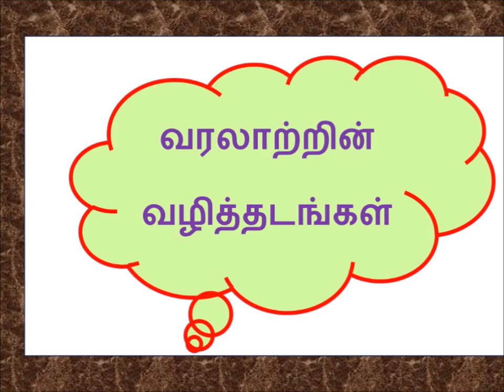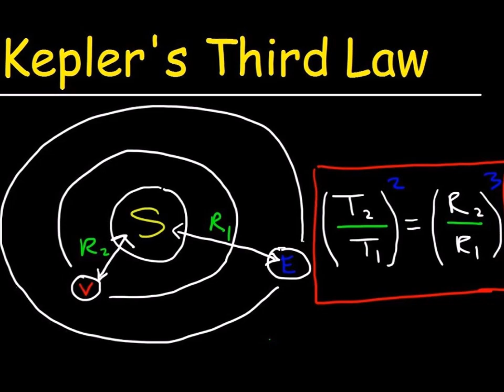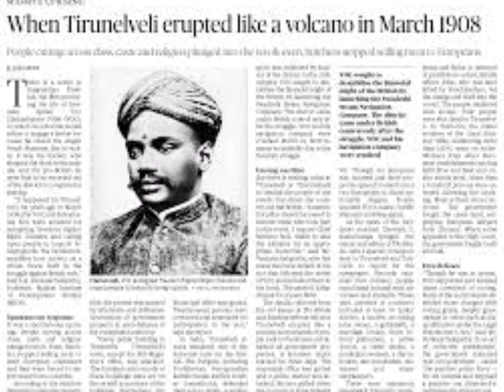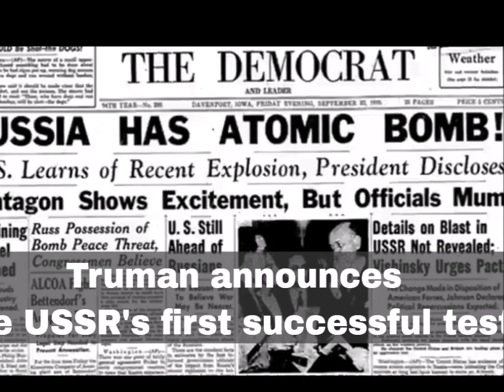வரலாற்றில் இன்று – மார்ச் 08 - History Today – March 08